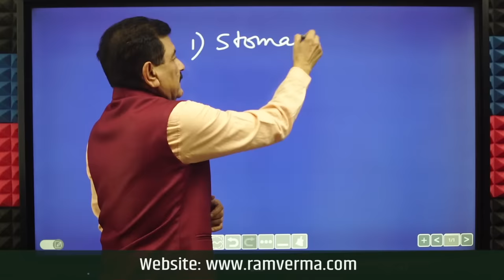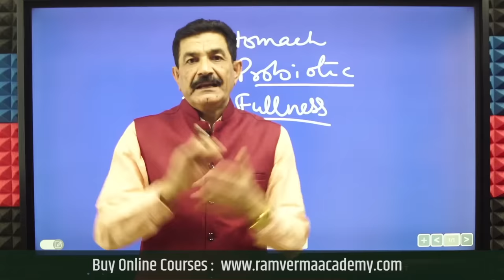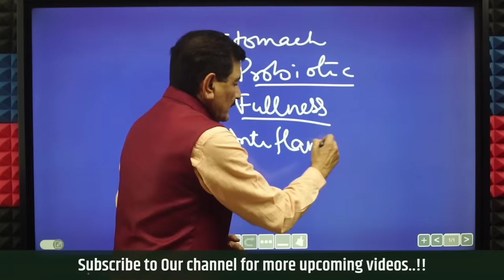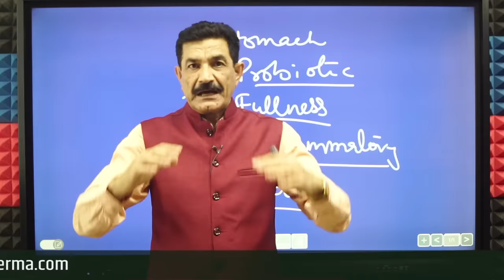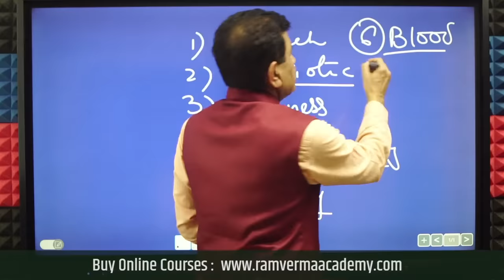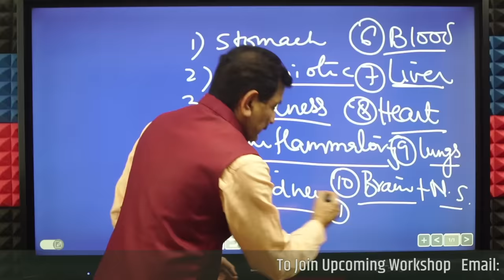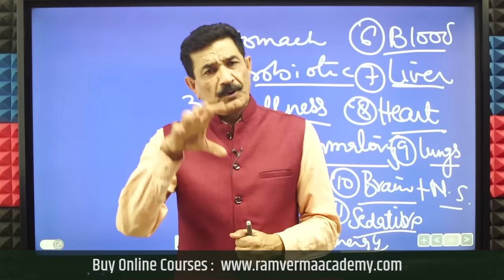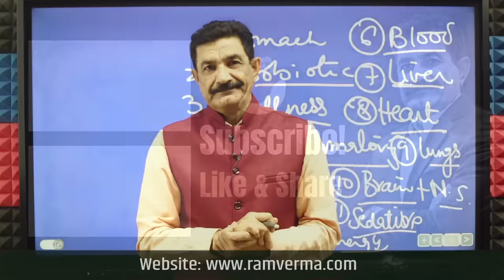शरीर का कचरा फेके बाहर | ये जूस नहीं अमृत है | Powerful Detox Juice in Hindi | Ram Verma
In our modern world, where exposure to pollutants is inevitable, it has become essential to detoxify our bodies. In this informative video, discover the incredible power of ash gourd juice as a detoxifying elixir. Not only does it cleanse your body, but it also purifies your mind. Known as the highest pranic juice in the world, ash gourd juice effectively eliminates toxins from within. Learn about the numerous benefits of ash gourd juice, the correct method of extracting it, and get answers to all your questions. Whether you seek weight loss, clear skin, or an overall body cleanse, this versatile detox juice is perfect for any season. In this video, you will learn how to make the powerful detox juice that will take the toxins out of your body and give you disease-free life,

Ram Verma is a renowned Master NLP expert and wellness coach in India. He specializes in promoting mental well-being in the country and has gained recognition for his exceptional work in this field. He has a deep understanding of NLP and applies his knowledge to help individuals achieve optimal mental health and lead fulfilling lives. With his passion for wellness and commitment to helping others, Ram Verma is making a significant impact in Indian society and helping people live happier healthier lives.

the powerful detox juice in Hindi
detox juice to cleanse toxins from your body in Hindi
ass guard juice for body detox in Hindi
ass guard juice health benefits in Hindi
detox juice for body cleanse in Hindi